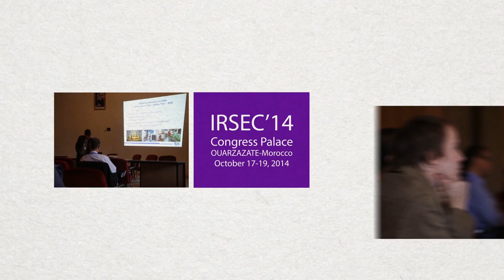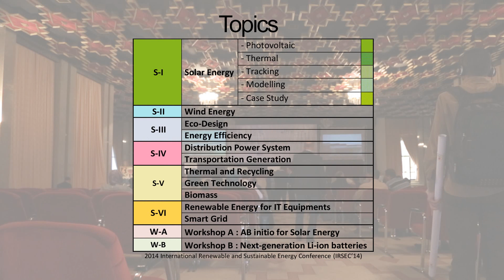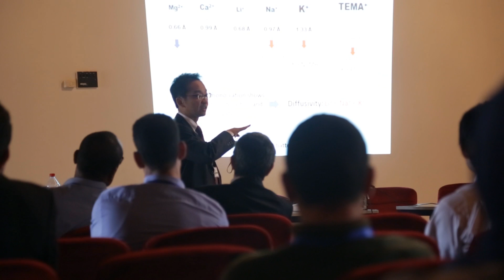IRSEC'14 - 2014 International Renewable and Sustainable Energy Conference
2014 International Renewable and Sustainable Energy Conference
IEEE Conference
Congress Palace, Ouarzazate, Morocco
October 17-19, 2014